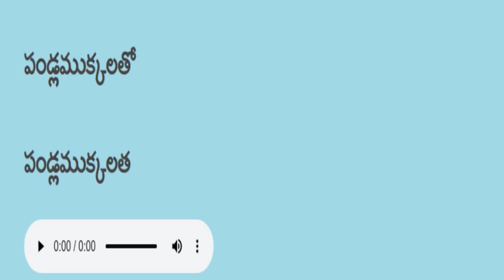Telugu reading practice తెలుగు చదవడం ప్రాక్టీస్ 525